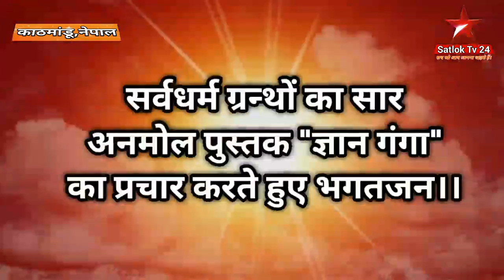नेपाल में Sant Rampal Ji Maharaj Ji के आध्यात्मिक ज्ञान की लहर ||अनमोल पुस्तक ज्ञान गंगा का प्रचार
ऐसे और वीडियो देखने के लिए क्लिक करें

●▬▬▬▬▬ஜ۩۞۩ஜ▬▬▬▬▬▬●